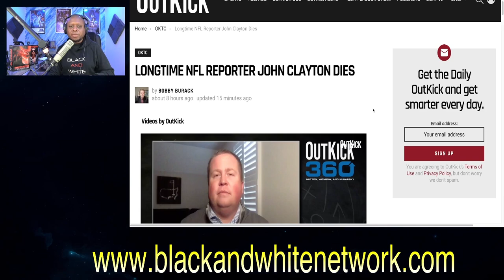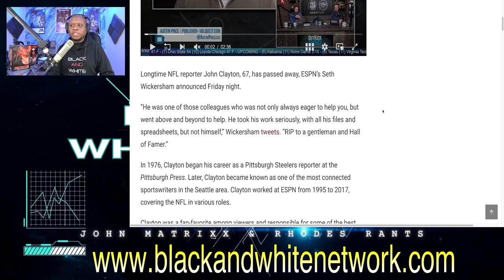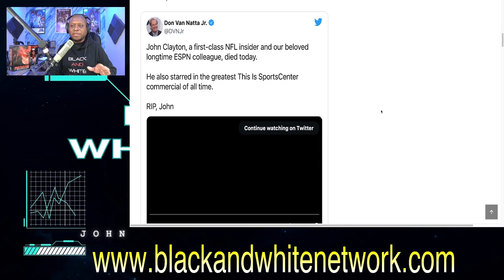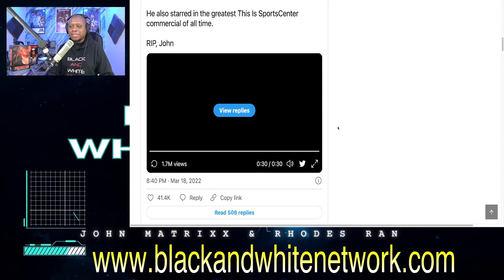Former ESPN and NFL Reporter John Clayton dies at 67!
Business Address:
14237 E SAM HOUSTON PKWY N STE 200
BOX 147